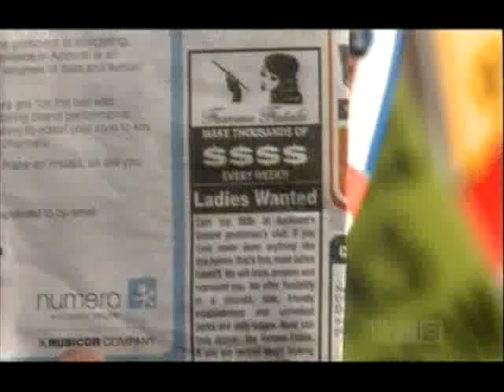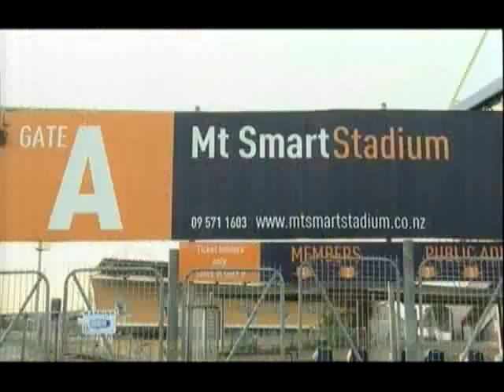Best of Pulp Sport Season 7 Episode 4 - 0704 - s07e04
This is the best of the fourth episode of the latest season of Pulp Sport. If you enjoy the show, support the Pulp Sport crew by buying their DVDs